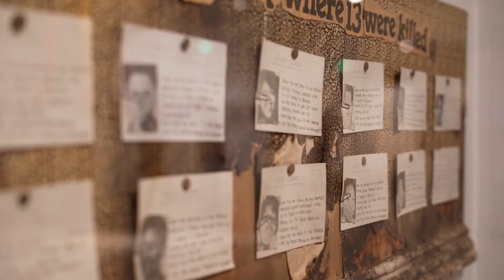Thirteen Ways of Looking | Art Exhibition Trailer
Thirteen Artists and Curators show why one perspective is never enough.

The title of this exhibition is inspired by Wallace Stevens’ poem ‘Thirteen Ways of Looking at a Blackbird’ (1917). The thirteen verses of the poem each describe the presence and movement of a blackbird in a different way - creating multiple perspectives and viewpoints of the bird. The blackbird in the poem symbolises the importance of flexibility and fluidity in order to create space for multiple forms of experience, knowledge and understanding.

This exhibition borrows from Stevens’ approach, bringing together existing and newly commissioned artworks by thirteen artists and curators. Their working practices bring forward international, multicultural, multi-faith and feminist perspectives which shift very much like those of the blackbird in the poem.

Thirteen Ways of Looking explores different strategies of resistance that overlap and intersect in the physical spaces of the gallery and digitally online. They challenge where art belongs, where it’s experienced and who is being addressed.

The participating artists and curators are: Hira Butt, Eddie Chambers, Sonya Dyer, Andreana Fatta, Hyphen-Labs, Navi Kaur, Shama Khanna, Roshini Kempadoo, Shiyi Li, Farwa Moledina, Keith Piper, Donald Rodney and Matías Serra Delmar.